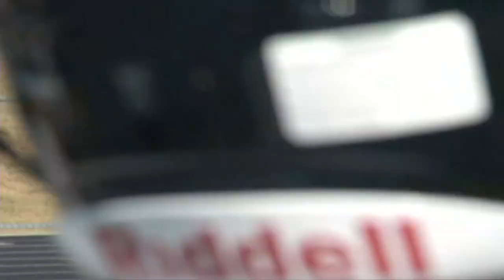Axtell Longhorns Pigskin Preview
Head coach Craig Horn says the team is already miles ahead of what they looked like last year.